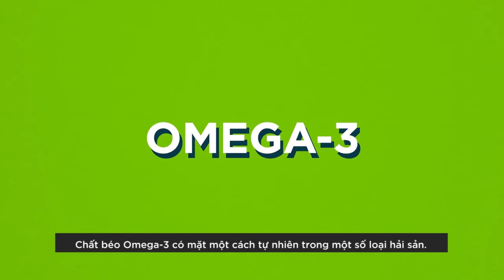Cải thiện sức khoẻ với thực phẩm có hàm lượng dinh dưỡng cao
Ngành khoa học thực vật luôn đổi mới từng ngày để tìm ra các giải pháp giúp tạo ra thêm nguồn thực phẩm dồi dào và dinh dưỡng hơn, đáp ứng nhu cầu của người tiêu dùng và giải quyết tình trạng thiếu hụt dinh dưỡng trên thế giới. Một trong các giải pháp đó là ứng dụng công nghệ sinh học.